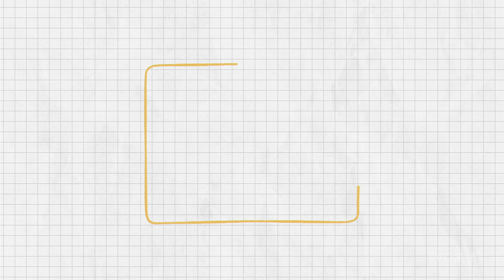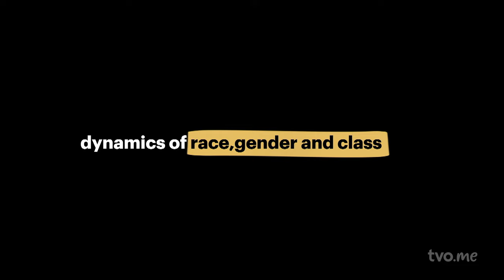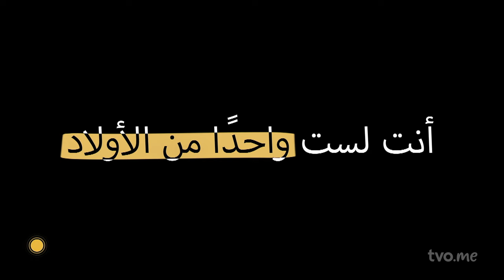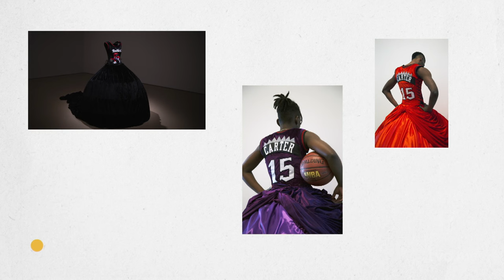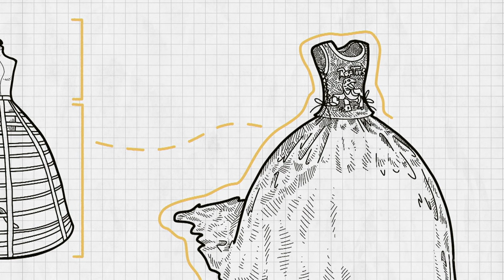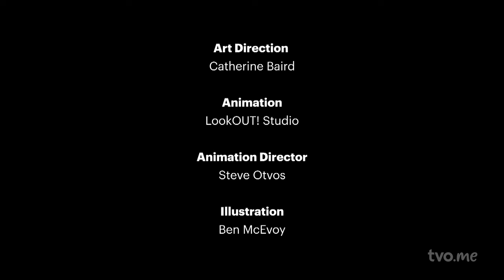One of the Boys | Esmaa Mohamoud | TVO Arts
Elegant and unexpected, Canadian artist Esmaa Mohamoud’s acclaimed sculpture series One of the Boys mixes two very different kinds of uniforms: the basketball jersey and the ball gown. This curious combination poses a range of questions about how gender is defined and how it’s experienced. Inspired by a powerful story from Mohamoud’s childhood, the artwork invites viewers to play with possibility.

Part basketball jersey, part ball gown — this whimsical artwork defies expectations and plays with possibility.

About TVO Arts
TVO Arts decodes and demystifies iconic works of Canadian art.

About TVO Docs:
TVO exists to ignite the potential in everyone through the power of learning. Our thought-provoking TVO documentaries enable you to explore social, political and current affairs through a diverse range of storytelling perspectives.